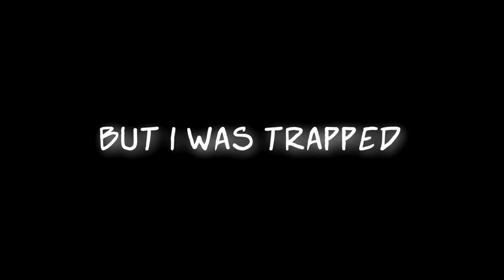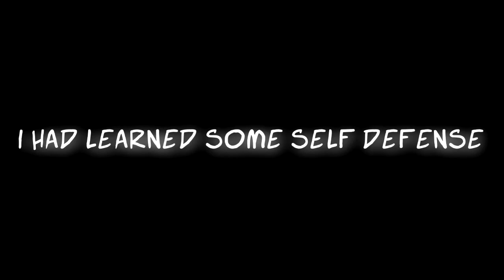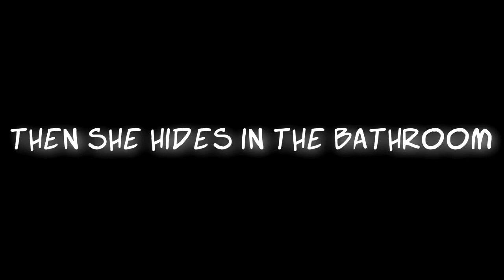Toy Dolls - My Wife's a Psychopath - Lyrics in the Video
I couldn't wait for my blind date, I did not sleep that night
Could I catch the perfect match, would she be Mrs Right!?
A quiet lass so middle class, dignified, meek & mild?
I faced the wrath of a Psychopath & a woman that went wild

Before too long it all went wrong, she wern't the one for me
But I was trapped when I got slapped by a raving loony
She got mean, she caused a scene, I said "You're not my type"
But I gave in, how could I win? As she threw another swipe...ferocoiusly

(Chorus:)
My wife's a psychopath. Throws a fit then she hides in the bathroom
My wife's a psychopath. Aooeee
My wife's a psychopath.Always on the warpath
After me, mentally deranged!

I'm black & blue, I said "We're through" I'm cuts n'scrapes n'scars
She clenched her fist, I ducked, she missed, so I kicked her up the arse!
She yelled & squealed as I revealed I had learnt some self defence
I smashed her face in, just incase, coz I hate violence...it's not for me

She's a psychopath

My wife, is a wife, is a wife
She is a psychopath

Psycho...Psycho...she's a bleedin' Psycho...
mentally deranged
Psycho...Psycho